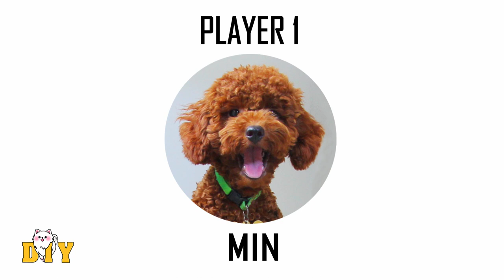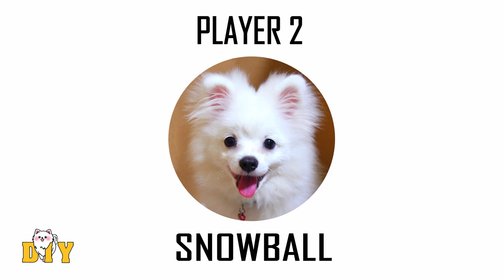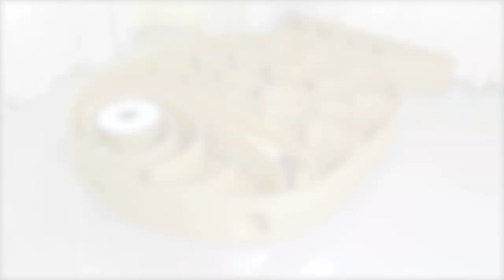Two Cute Dogs In New Fish Maze From Cardboard | DIY Pet Toys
Lots NEW!
In this video, I created a maze for types of Dog to run through. The object of the maze is for the animal, be it one type of Pet or another, is to complete the maze. In this sense, it is an animal maze race between all of the contestants.
Have you ever tried creating a wonderful maze? From simple to very difficult, your Dogs won't know they are practising important observation and jumping skills while they enjoy or maze puzzles featuring their favourite pet animals. Now, it showtime!!!